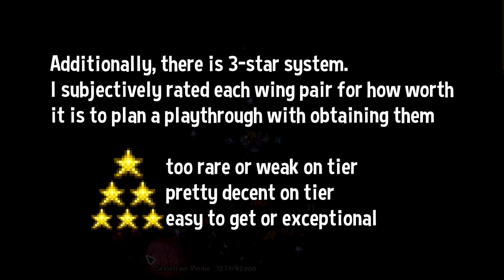Terraria 1.4 - All Wings showcase in Journey's End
Detailed showcase of all wings items in Journey's End, Terraria 1.4 update. A huge rebalance has happened, buffing most wings like Mothron, Butterfly and Jetpack, while nerfing Leaf and Frozen ones. Also, a few new wings were implemented. Because of that, I have created the video to let you know if any changes make certain wing accessories more viable than before.
Please note that there is no guide how to get each pair of the wings: that would have bloated the video too much so I decided to avoid that method. The easiest way to learn right now is to find the item of your desire and go to the wiki with their name.

0:00 - Introduction
0:24 - Pre-mech bosses
0:51 - Post-1 mech boss
1:20 - Post-Plantera
1:57 - Post-Golem
2:30 - Post-Moon Lord